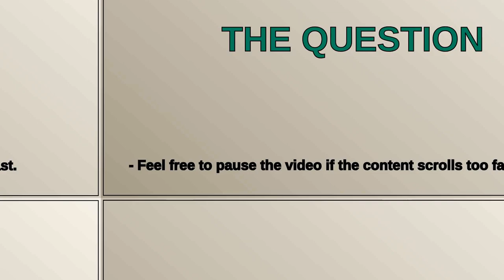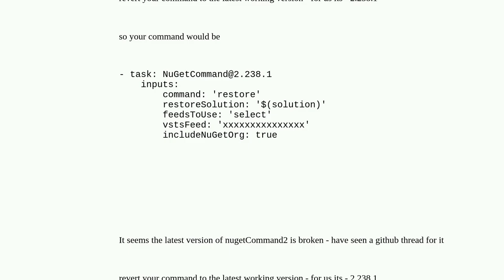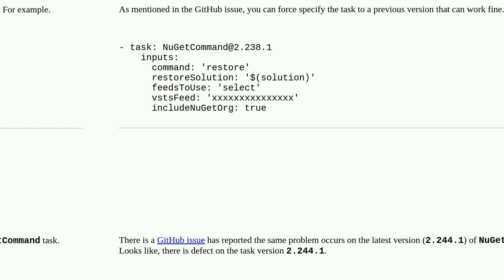Azure: The nuget command failed with exit code(null) and error() - packages failed to restore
A special thanks goes out to the community

  azure-pipelines azure azure-devops